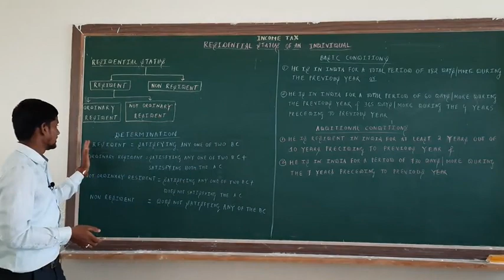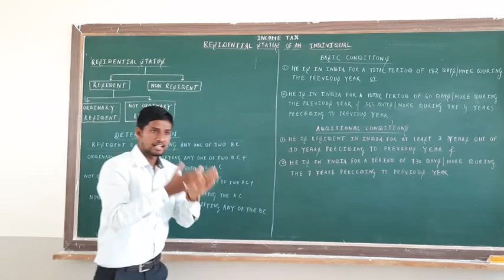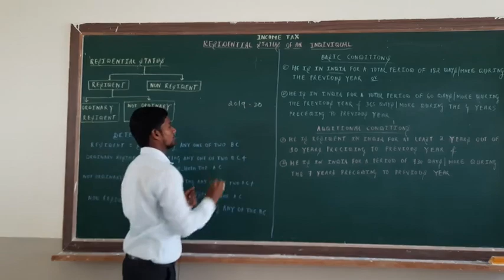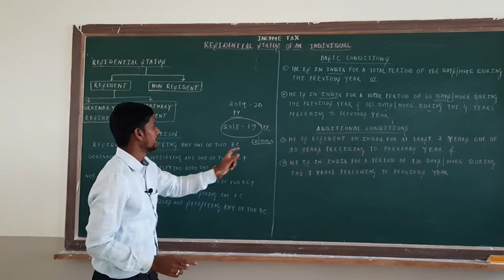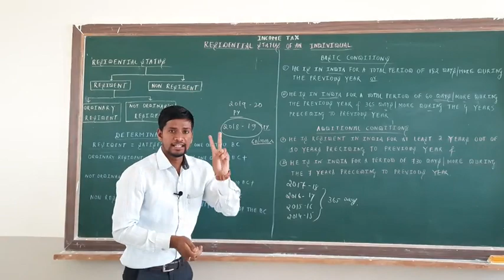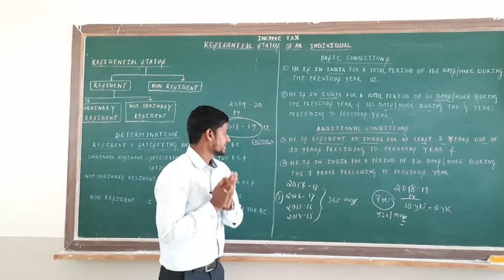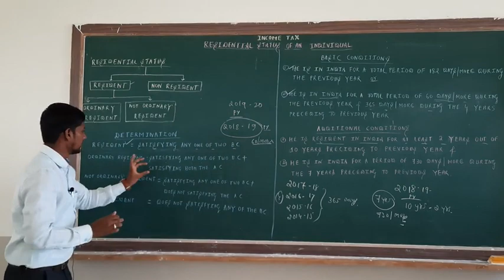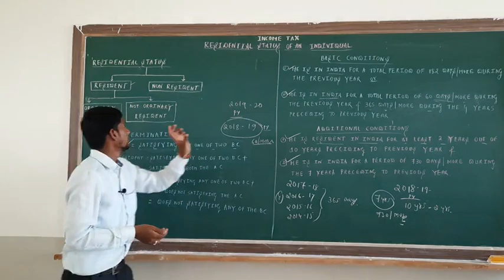RESIDENTIAL STATUS OF AN INDIVIDUAL #1